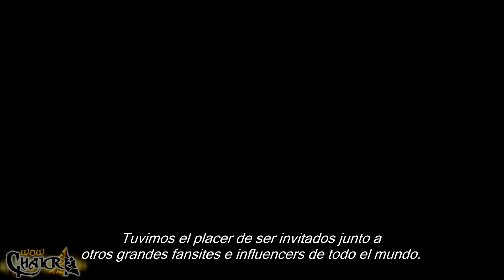Warcraft Summit: Fecha de la Beta de Classic y la Release. Ed. Coleccionista 15 Aniversario